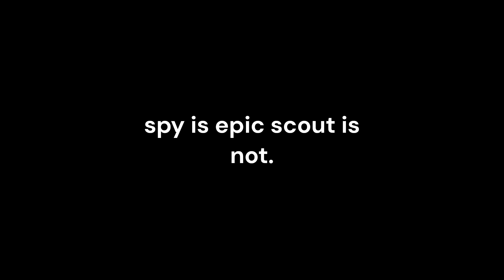THE ONLY THING I KNOW FOR REAL [TF2] @timmy-timmy1​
i didnt wanna do this, i didnt wanna make this video but.
timmy made me move my hand, he MADE ME BACKSTAHB!

timmy notice how many scouts i killed in this video. I PROVED U WRONG AHAHAHAHAHA

00:00 scout engie scout again
0:10 the scout and the engie once more
0:29 EPIC BEATS AHEAD!!!
0:47 sniper, soldier, engie again
0:57 medic, scout, sap, heavy!!
1:09 the cap
1:33 koth, well
1:44 finale